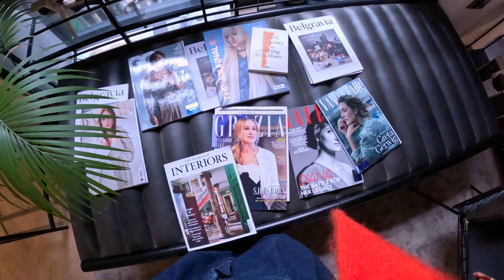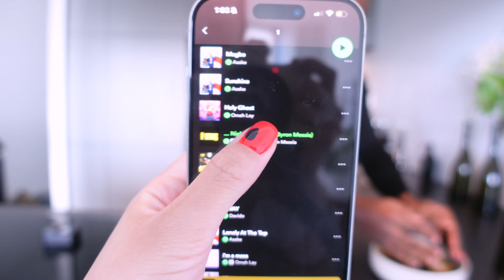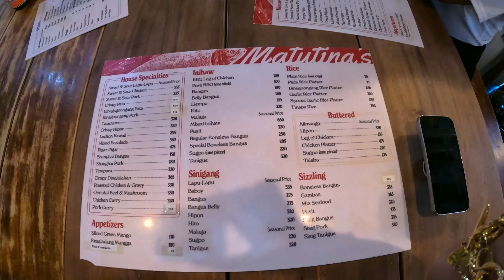My First Trip Back to Philippines after 7 years | EP 1.